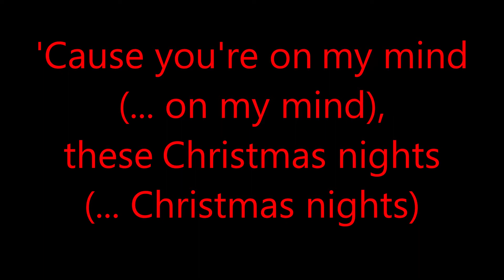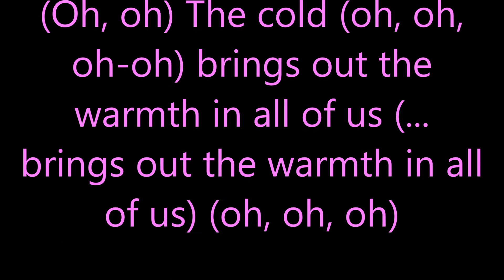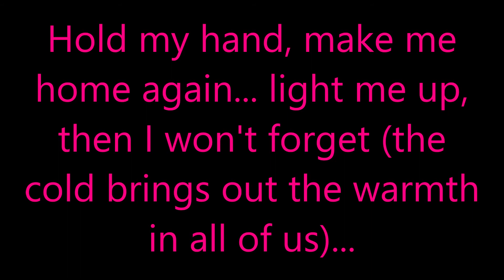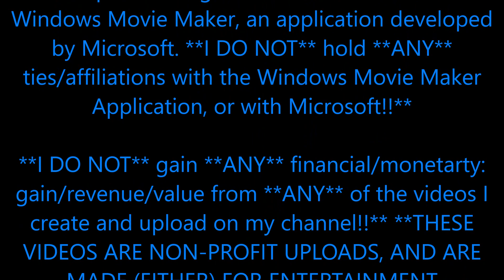Indiana Massara and Alex Sampson- "Cold" Lyrics (On-Screen) **HD Quality**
The 32nd video of the new channel is a lyric video for Indiana Massara and Alex Sampson's (original) song "Cold." Everyone who had a hand in the song's creation are given proper credit at the end of the video

My social medias:
XBox Live: SethStrrhrn2